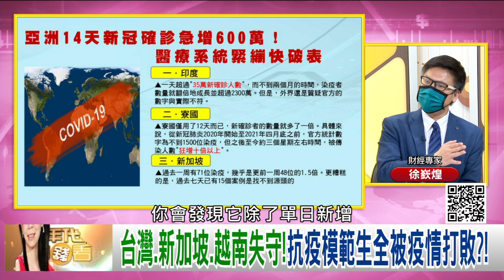精彩片段》徐嶔煌:國際疫情越燒越旺...【年代向錢看】20210517